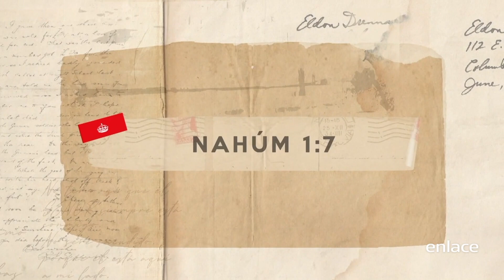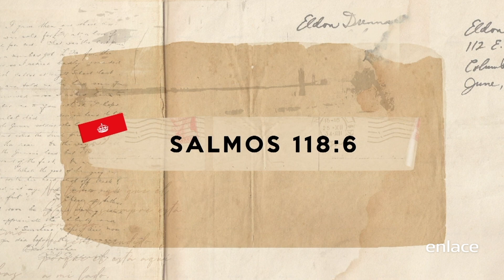Rocío Corso - Mantén la calma y sigue adelante - El Lugar de su Presencia - Enlace TV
La Pastor Rocío Corson nos recuerda que a pesar de la situación que estamos viviendo mundialmente, Jesús está con nosotros, Jesús calma las tormentas, Jesús está en la barca. Así que no debemos tener miedo porque el es nuestra paz.

Predicas relevantes, prácticas y trasparentes son características del Pastor Andrés Corson, disfruta por medio de experiencias de vida, ocurrencias e ilustraciones un mensaje comprensible y aplicable que producirá un cambio en tu estilo de vida.